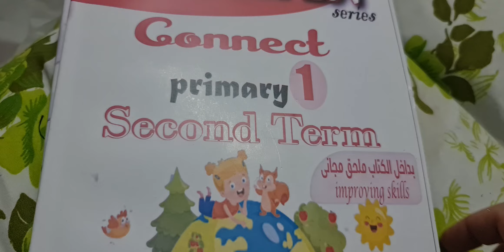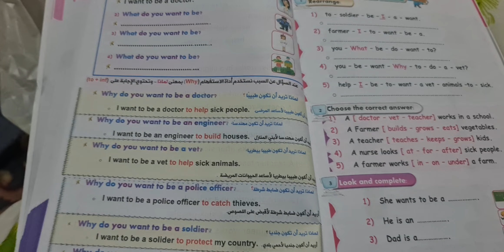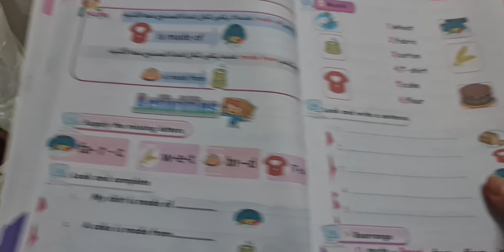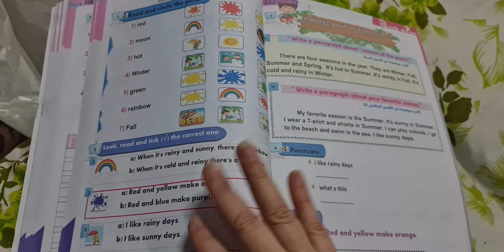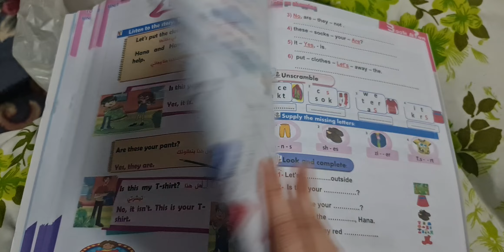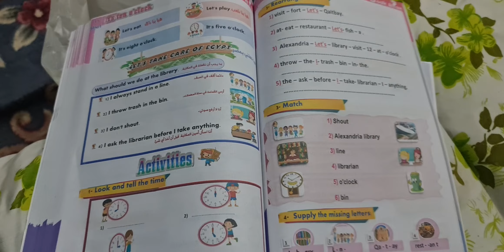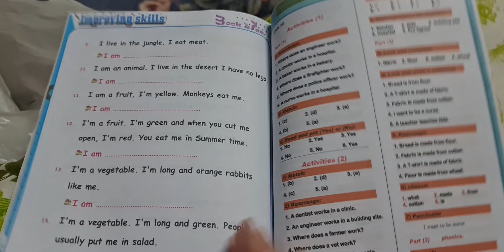بوك اند بن كونكت برايم وان ترم تاني لو عاوز كونكت يبقي بوك بن جرامر وفونكس ومنهج في كتاب واحد 🤗🤗🤩🤩